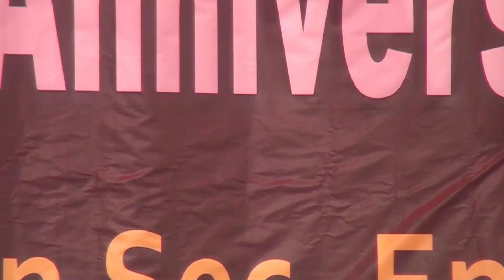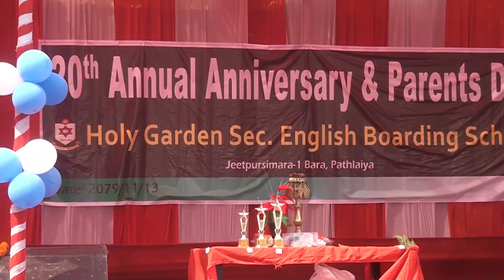Annual function program 2079 , Opening program